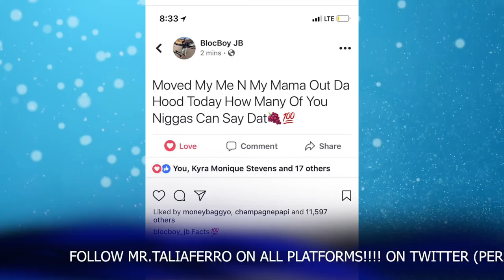MEMPHIS LOVE! Blocboy JB Buys Mama A House. Drake, Yo Gotti, Young Dolph & Moneybagg Yo All Chime In